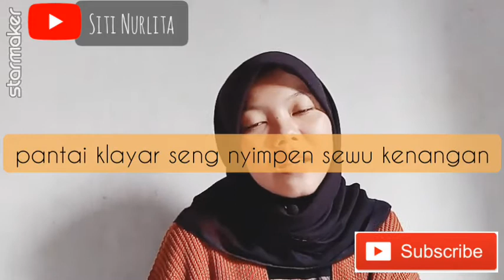PANTAI KLAYAR|DIDI KEMPOT (Cover by Lita)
Dan bantu aku buat mencapai 1000subscriber 🙏

Wassalamu'alaikum